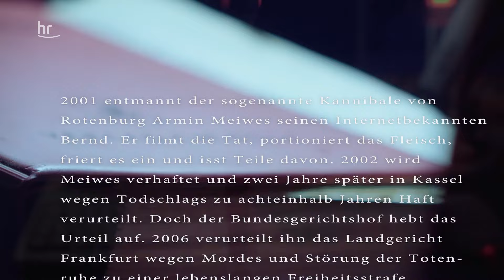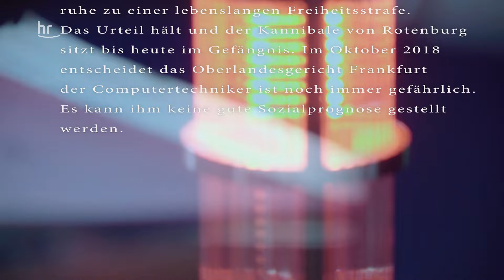Der Kannibale von Rotenburg | Verurteilt! - Der Gerichtspodcast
2001 entmannt der so genannte "Kannibale von Rotenburg" seinen Internet-Bekannten Bernd. Er filmt die Tat, portioniert das Fleisch, friert es ein – und isst Teile davon. 2004 wird der Kannibale Armin Meiwes vom Landgericht Kassel dafür wegen Totschlags zu 8einhalb Jahren Haft verurteilt. Doch der Bundesgerichtshof hebt das Urteil auf. 2006 verurteilt ihn das Landgericht Frankfurt wegen Mordes und Störung der Totenruhe zu einer lebenslangen Freiheitsstrafe. Der Kannibale von Rotenburg sitzt bis heute im Gefängnis.

Wie funktioniert unser Rechtssystem? Wie kommen Urteile zustande? Und wieso haben sie manchmal nichts mit unserem Rechtsempfinden zu tun? Heike Borufka ist langjährige Gerichtsreporterin des Hessischen Rundfunks. Basti Red ist vielen bereits als Podcaster bekannt, unter anderem Fußball-Fans von Eintracht Frankfurt. In zehn Folgen unserer neuen Podcast-Reihe nehmen die beiden jeweils einen Gerichtsfall unter die Lupe und versuchen, diese Fragen zu beantworten.

MEHR CRIME?
Noch mehr Interesse an spannenden Fällen und True Crime? Hier gibts alle Folgen "verurteilt":
Hier gibt's die True Crime Doku “Auf den Spuren einer Serienmörderin | Crime
Time” in der Mediathek: